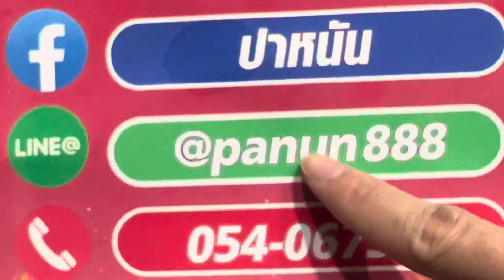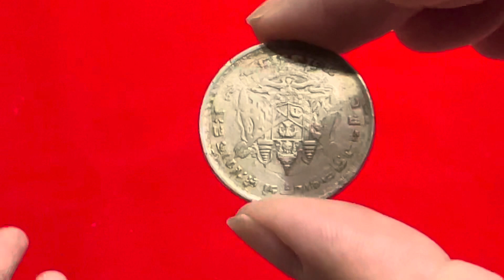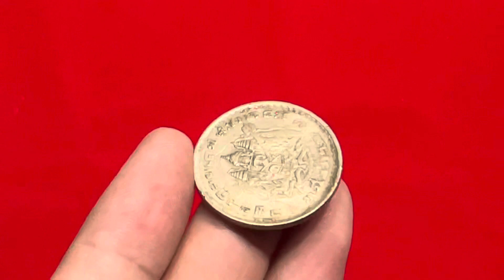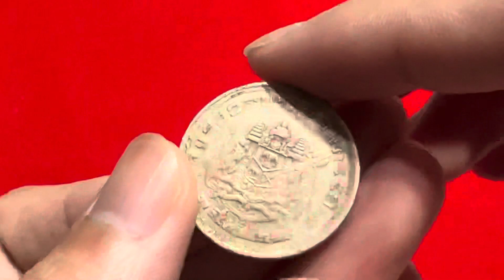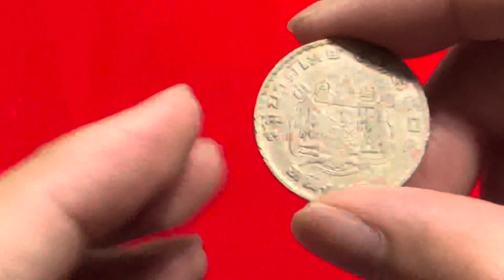ดูไม่ดีมีโดน ไม่จำเป็นต้องยอดตรง ย-ยักษ์ ก็มีโอกาสได้ 5,000 บาท อีก 1 รูปแบบที่ทางร้านประกาศรับซื้อ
เหรียญนี้ได้พูดคุยและตกลงกับเจ้าของเดิมผ่านทางไลน์ก่อนส่งมาเช็ค โดยตกลงกันที่ 5,000 บาทถ้าแท้ ใครที่ต้องการศึกษาข้อมูลเหรียญที่เรารับซื้อหรือเหรียญที่เราเจอการปลอมแปลงและแชร์ข้อมูลเพื่อกรณีศึกษา สามารถติดตามในคลิปได้ครับผม

📣ร้านปาหนัน

🎖เหรียญโบราณในรัชกาลต่างๆ
🏅เครื่องเงิน เครื่องทอง
🎖เงินตราโบราณต่างๆ ทุกยุคสมัย
🏅เหรียญกษาปณ์ที่ระลึก
🎖เหรียญ นิยมต่างๆ
🏅ธนบัตรโบราณ ธนบัตรที่ระลึก ธนบัตรเลขสวย ธนบัตรแปลก
🎖เหรียญต่างประเทศ เหรียญต่างประเทศโบราณ เหรียญยุคอาณานิคม

☎️ (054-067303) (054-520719) ร้านปาหนันจิวเวลรี่
🕰 (9โมงเช้าถึง5โมงเย็น จันทร์-อาทิตย์)